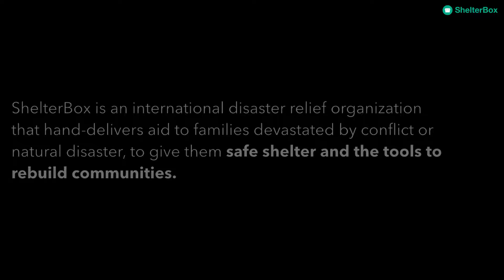Shine for ShelterBox Launch Event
On November 2nd, ShelterBox Canada had the pleasure of officially launching this year's Shine for ShelterBox Campaign at Luxe Appliance Studio in Toronto, ON. With the generosity of everyone in attendance, we were able to raise over $10,000 to ensure no family is left without shelter. Thank you to everyone involved!

Our Incredible Hosts:
Chef Devan Rajkumar (chefdev.ca)